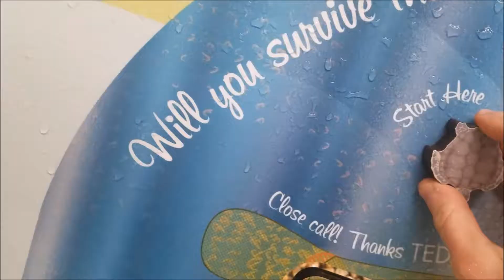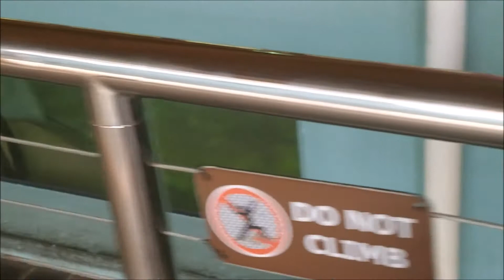Obnoxious Tourist VS Episode 1: Gumbo Limbo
In this new series, an obnoxious tourist comments on everything he sees and learns to laugh at life even when there is nothing to laugh at. On this episode, everyone's least favorite tourist visits the Gumbo Limbo Nature Center in Florida. Gumbo Limbo rehabilitates injured sea turtles and holds many aquatic animals in its catalog Jokes aside, you should definitely check this place out..